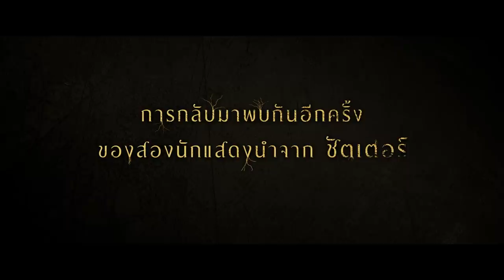สิงสู่ - Official Trailer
พวกมันไม่ได้ต้องการแค่สิง.

สิงสู่
นำแสดงโดย อนันดา เอเวอริงแฮม, ณัฐฐาวีรนุช ทองมี,พลอย ศรนรินทร์ และ ทาริกา ธิดาทิตย์

กำกับการแสดงโดย วิศิษฎ์ ศาสนเที่ยง
13 ธันวาคม สิงสู่ทุกโรงภาพยนตร์

ณ สำนักบนเขาที่โดดเดี่ยวห่างไกล ในวันที่บรรยากาศอึมครึมและฝนตกหนัก คนชุดดำ 6 คนมารวมตัวกันนำโดยนายแม่ หญิงชราผมขาวหน้าตาน่าเกรงขาม ทำพิธีกรรมปริศนาบางอย่าง โดยมีศพลึกลับเป็นเป้าหมาย แต่พวกเขาหารู้ไม่ว่าพิธีกรรมนั้นได้ไปปลุกวิญญาณแปลกหน้าที่ไม่ได้รับเชิญให้เข้ามาในบ้าน และหลังจากนั้นความสยองขวัญสุดขีดก็เริ่มต้นขึ้น ทุกคนต้องเผชิญหน้ากับวิญญาณร้ายที่ไม่สามารถคาดเดาได้เลยว่ามันจะสิงใคร เมื่อไหร่ ด้วยวิธีใด และมันไม่ได้จะเข้าสิงเพื่อทำให้กลัวเท่านั้น แต่สิ่งที่มันต้องการที่สุดแล้วคือ การฝังราก..ยึดวิญญาณ ของใครสักคนในที่นี้